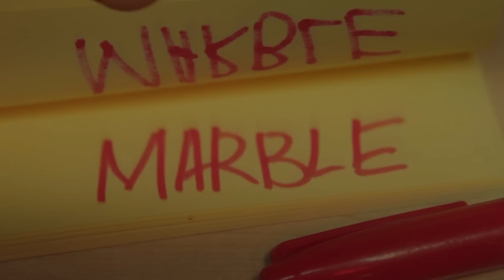The Wolverine Parody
Credits:

Wolverine- Bart Kwan (@BartKwan)
Yukio- Julie Zhan (@dancejujudance)
Grandpa/Silver Samurai- Joe Jo (@joe_joverdose)
Dad- David So (@DavidSoCeomdy)
Mariko- Geo Antoinette (@geo_antoinette)
Jean Grey- Tiffany Del Real (@real_tiff)
Cop- Van Do (@pandaavan)
Pilot- Annie Respicio (@annie_smiles21)
Viper- Heather Perrin (@coloredskinnys77)

Yakuza Played By:
Anthony Lee (@_anthonylee_)
Lawrence Kao (@iamlawrencekao)
Mike Fallorina (@mikefal)

Crew:
Creative Minds - Bart Kwan (@bartkwan) & Joe Jo (@joverdose) & David So (@DavidSoComedy)
Director - Casey Chan (@chanmanprod)
Director of Photography - Casey Chan (@chanmanprod)
Producer - Geovanna Antoinette (@geo_antoinette)
Assistant Director- Geovanna Antoinette (@geo_antoinette)
Editor - Casey Chan (@chanmanprod)
Sound - Tiffany Del Real (@real_tiff) / Michael Chiu
PA - Joshua Osei (@dubhalo)
Behind The Scenes - Tommy Trinh (@TomTTrinh)

FOLLOW THE CREW:
Joe Jo (@joverdose)
Bart Kwan (@bartkwan)
Geo Antoinette (@Geo_Antoinette)
Casey Chan (@chanmanprod)
Tommy Trinh (@TomTTrinh)